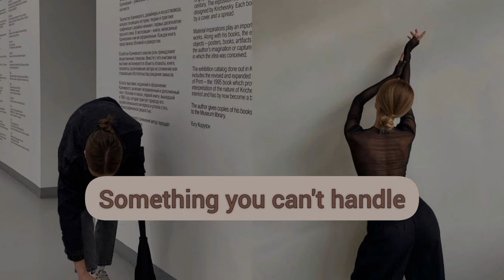short insta captions 2022 | aesthetics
Hey everyone!
I hope y'll doing great!
Here's my another video of short & aesthetic Instagram captions ideas

Thankyou

short insta captions
Captions ideas
Outfit ideas
Posing ideas
Inspoo!!

Captions ideas short captions ig captions captions instagram aesthetic captions Fall outfits fall aesthetic vintage posing inspo Instagram captions ideas, cute captions, aesthetic, two word captions, Instagram captions, aesthetic caption ideas, 2word caption, captions for Instagram
Instagram poses inspo poses with bff
Selfie poses poses inspo selfie instaposes selfie poses sefie inspo selfie idea selfie poses idea selfie poses inspo idea selfie
Poses ig poses inspo how to pose instagram insta